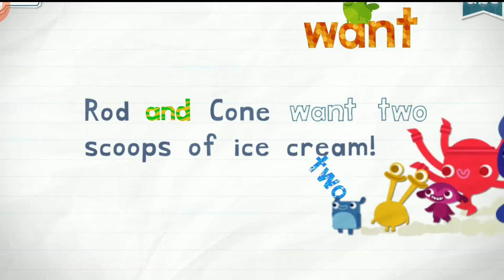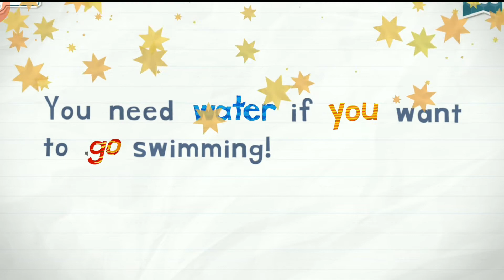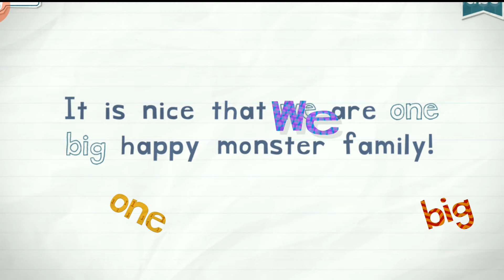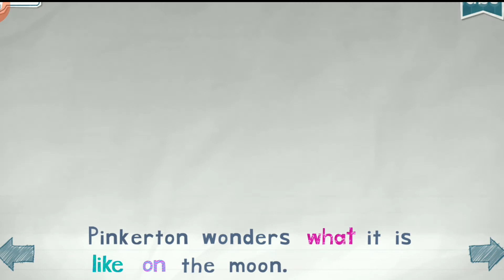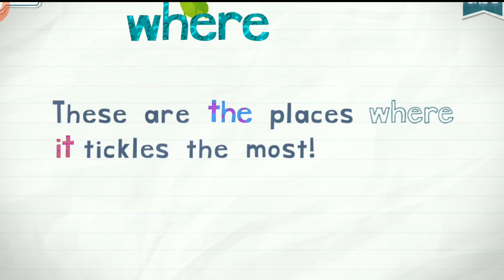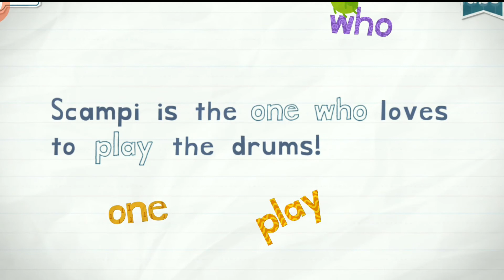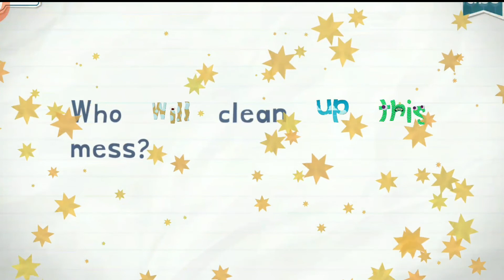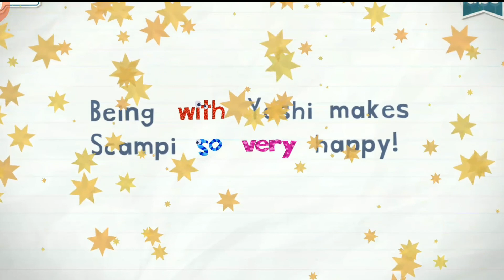Endless Academy : Endless Reader - Lesson 11 - WANT, WATER, WE, WHEN, WHAT, WHERE, WHO, WILL, WITH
Endless Learning Academy : Endless Reader - Lesson 11 - WANT, WATER, WE, WHEN, WHAT, WHERE, WHO, WILL, WITH

Kids will have a blast learning sight words with the adorable Endless monsters.

IMPORTANT:  THIS IS ESSENTIALLY THE SAME APP AS ENDLESS READER, BUT SPECIFICALLY FOR SCHOOLS OR THOSE THAT CANNOT MAKE IN-APP PURCHASES.  DO NOT PURCHASE THIS APP IF YOU'VE ALREADY PURCHASED WORD PACKS IN ENDLESS READER.

Features:
- 341 sight words to learn and play with.
- Endless Reader was designed with children in mind. There are no high scores, failures, limits or stress, and children can interact with the app at their own pace.
- SPECIAL FEATURES FOR TEACHERS:  Settings to require spelling words in sequential letter order and to turn off background music.